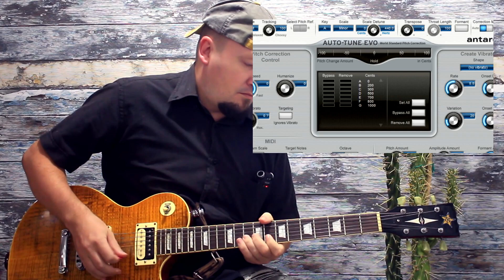Гитара с Auto-Tune! Слажать невозможно! (потерянная серия, перезалив)